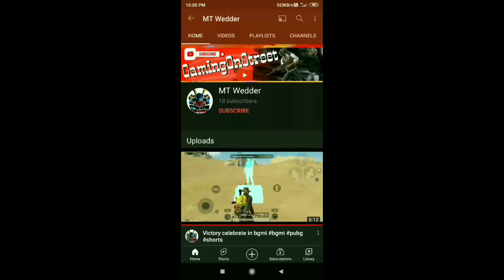I found broken village in survival series #1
I found broken village in Minecraft survival series

headphone:- pata nahi
mobile:- Samsung j2
video editor:- jankar bhi kya hi kro ge
screen recorder:- bhul gya
mera name :- name

Minecraft is a sandbox video game developed by the Swedish video game developer Mojang Studios. The game was created by Markus "Notch" Persson in the Java programming language. Following several early private testing versions, it was first made public in May 2009 before fully releasing in November 2011, with Jens Bergenstenthen taking over development. Minecraft has since been ported to several other platforms and is the best-selling video game of all time, with over 200 million copies sold and over 140 million monthly active users as of 2021.

In Minecraft, players explore a blocky, procedurally-generated 3D world with virtually infinite terrain, and may discover and extract raw materials, crafttools and items, and build structures or earthworks. Depending on game mode, players can fight computer-controlled mobs, as well as cooperate with or compete against other players in the same world. Game modes include a survival mode, in which players must acquire resources to build the world and maintain health, and a creative mode, where players have unlimited resources and access to flight. Players can modify the game to create new gameplay mechanics, items, and assets.

Minecraft has been critically acclaimed, winning several awards and being cited as one of the greatest video games of all time. Social media, parodies, adaptations, merchandise, and the annual MineCon conventions played large roles in popularizing the game. The game has also been used in educational environments to teach chemistry, computer-aided design, and computer science. In 2014, Mojang and the Minecraftintellectual property were purchased by Microsoftfor US$2.5 billion. A number of spin-off games have also been produced, such as Minecraft: Story Mode, Minecraft Dungeons, and Minecraft Earth.

The objective of the game remains the same as its PC and Console Editioncounterparts, where players can build virtual realities in a sandbox-like environment. Like its counterparts, Pocket Edition also has survival elements present in other versions of the game such as brewing, hunger, and dimensions like the Nether in Pocket Edition. The multiplayer mode is cross-platform compatible between all touch-screen devices capable of running Pocket Edition.

The HUD and other elements are adapted to mobile standards of gameplay. Interactions are made via touchscreen (both the iOS and Android versions of Pocket Edition have the same gameplay[27]). To comply with the disadvantages of touchscreen gameplay, several features were revised. For instance, the crafting system uses the MATTIS system and items are disposed by long-tapping their icon on the hotbar. For better visibility on mobile screens, blocks being aimed at are highlighted rather than outlined. Unlike mobile's crafting menu, Windows 10 edition's crafting menu is similar to PC and Console crafting menu. The game was released with graphics akin to that of Minecraft Alpha(bright green grass blocks, old cobblestone texture, etc.), but as of Alpha 0.8.0, graphics have become equivalent, and arguably better, than the PC version with light tinting and shading affected by the Sun's position. Differences from the PC edition include:

Pocket Edition differs from the PC version in a variety of ways, such as more vibrant graphics, revised terrain and exclusive items. The development team stated that once Pocket Edition is up to date with PC, it will start making its own diverse progress.

A video of an early prototype was released on Twitter, showing the game on the Xperia PLAY. The alpha version was recently released, and became no longer exclusive to the Xperia PLAY on the 7th of October 2011. The non-exclusive version was going to be released on September 29th for Android but there were several severe bugs that needed to be fixed; the release was delayed until the 7th of October.